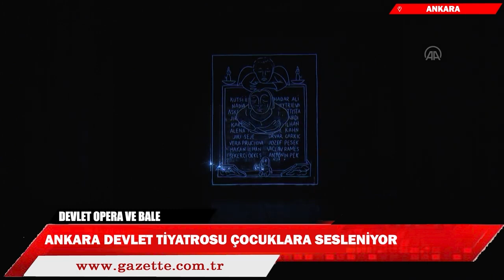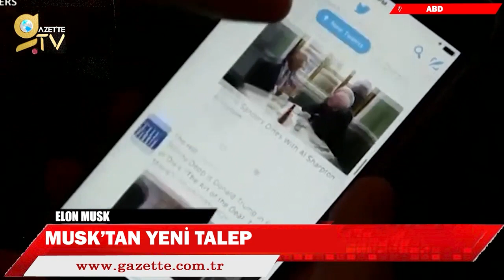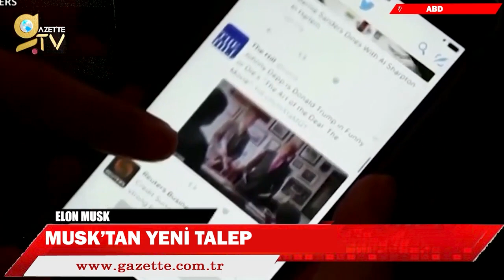İnci Gül ile Ana Haber 18 11 2022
Başkan Recep Tayyip Erdoğan, Rusya Devlet Başkanı Vladimir Putin ile bir telefon görüşmesi gerçekleştirdi. Erdoğan görüşmede, tahıl ihracına ilişkin İstanbul Anlaşması'ndaki yapıcı tutumu için Putin'e teşekkür etti.
İçişleri Bakanı Süleyman Soylu, Mersin'deki polisevi ile İstiklal Caddesi'ndeki terör saldırılarının Münbiç'ten gelen teröristler tarafından gerçekleştiğini bildirdi. Soylu, "İstiklal Caddesi saldırısı PKK'nın daha önce defalarca gördüğümüz sivil katliamlarından birisidir. Faili hemen bulduk, şimdi arkasındaki tüm yapıyı deşifre ediyoruz." dedi.
Tarım ve Orman Bakanı Vahit Kirişci, Murat Nehri Havzası Rehabilitasyon Projesi Kapanış Merasimi programına katıldı. Kirişci: "Tarıma vermiş olduğumuz destek 40 milyar Türk Lirası'nın üzerine çıkmış bulunmaktadır" ifadelerinde bulundu.
Kültür ve Turizm Bakanı Mehmet Nuri Ersoy, İstanbul Havalimanı metro çalışmasını inceledi.
Ulaştırma ve Altyapı Bakanı Adil Karaismailoğlu, Narince-Gerger Yolu Temel Atma Töreni'ne katıldı. Karaismailoğlu: "Karayolunda 100 yılda yapılacak işleri 20 yıl gibi kısa bir sürede tamamladık" dedi.
Adana'da, Afet ve Acil Durum İl Müdürlüğü (AFAD) tarafından düzenlenen deprem tatbikatı başladı.
Adana'nın merkez Çukurova ilçesinde sokakta tabancayla öldürülmüş halde bulunan kişinin arkadaşı, katil zanlısı olduğu gerekçesiyle tutuklandı.
Ankara Devlet Opera ve Balesinin, yetişkinleri çocukların gözünden dünyaya bakmaya çağıran "Çocuklar Ağladığında" dans gösterisi, yarın yapılacak dünya prömiyeriyle izleyiciyle buluşacak.
Iğdır'da kuşların toplu şekilde uçma anı bakın kameralara nasıl yansıdı?
Erzurum'da Kovid-19 sürecinde kurdukları kooperatifte, yöresel yemek, ev tekstili ve kanaviçe gibi hediyelik eşya üreten kadınlar, ihracata yönelmek istiyor.
Manisa'nın Akhisar ilçesinde sokakta buldukları yaralı kedi yavrusunu para toplayarak ameliyat ettiren lise öğrencileri, bacağı kesilen hayvana protez takılması için hayırseverlerden destek bekliyor.
Tatvan'da ayağı kırıldığı için sekerek hastanenin acil servisine gelen kediye, sağlık çalışanları tarafından gerekli müdahale yapıldı.
Elon Musk, Twitter'ın başına geçer geçmez çalışanlarının yarısını kovmuştu. Musk son olarak kalanlara, onları uzun çalışma saatlerinin beklediğini belirten bir e-posta gönderdi. Buna katlanmak istemeyen birçok insanın işten ayrıldığı belirtiliyor.
Çin'deki bir koyun sürüsünün ilginç videosu dikkat çekti. Onlarca koyun hep birlikte daire şeklinde dönerken görüntülendi.
A Milli Kadın Futbol Takımı Teknik Direktörü Necla Güngör Kıragası, kadın futbolunun destek ve yatırımlarla daha da fazla gelişebileceğini söyledi.